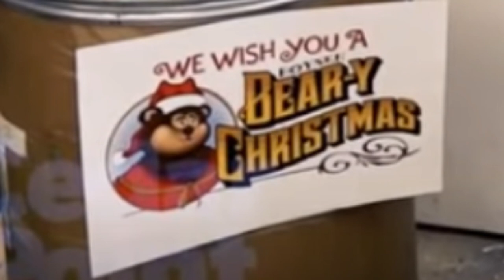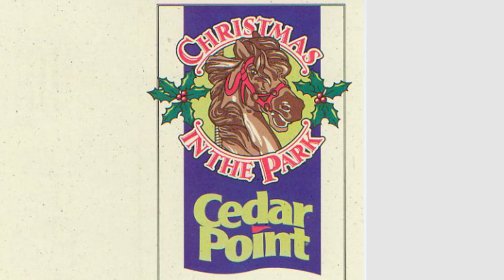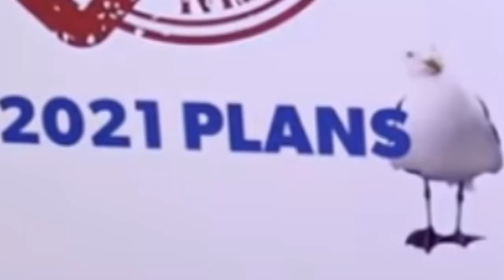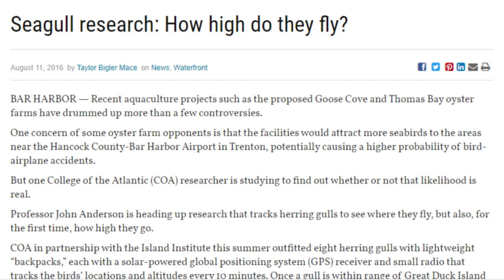Cedar Point 2019 Christmas Video Analyzed - What's in Store for the Future???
Join me as I come up with different theories regarding what is hinted at in Cedar Point's annual Christmas video from December 2019.